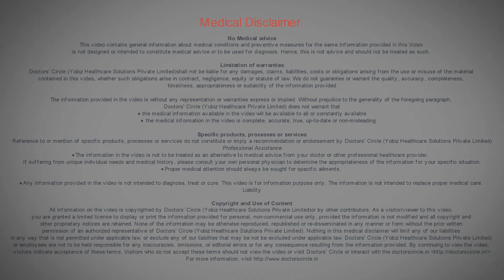Complications associated to gynecomastia surgery - Dr. Sreekar Harinatha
The complications associated to gynecomastia Surgery are usually  temporary,  What we commonly see is there will be some amount of swelling on the chest and there will be some amount of bruising especially follow aggressive liposuction. Also rarely there will be some amount of collection in the chest wall which may need to tackle in the future. Other rare complications include contro deformity or saucer deformity or slice amount of asymmetry. Other than these most commonly encountered complications are rather sequelae of gynecomastia Surgery and swelling and bruising of chest.
The causes for gynecomastia Surgery certain drugs such as anabolic steroids, medications containing oestrogen, alcohol, marijuana, etc., and medical conditions including cancer, impaired liver function, to name a few, may cause or contribute to enlarged male breasts.